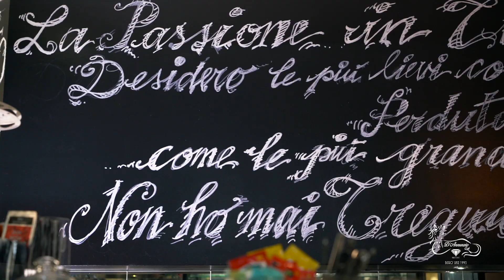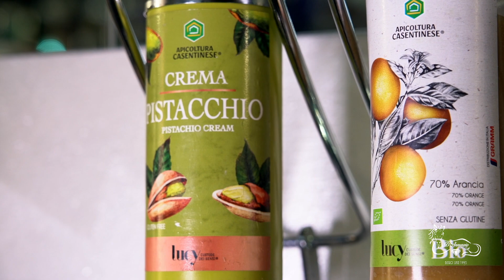CAFÉ D'ANNUNZIO Bardolino